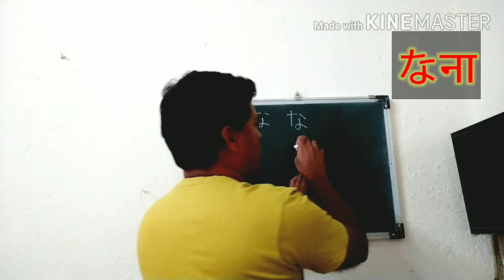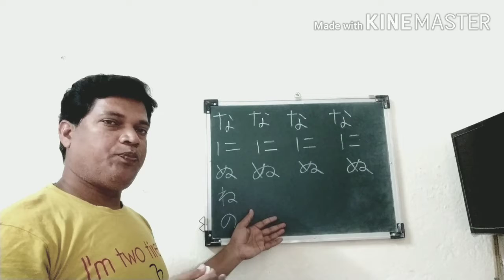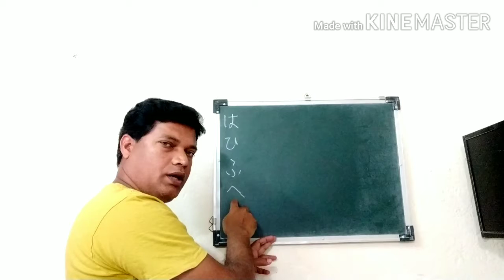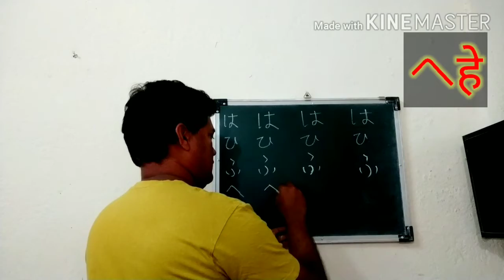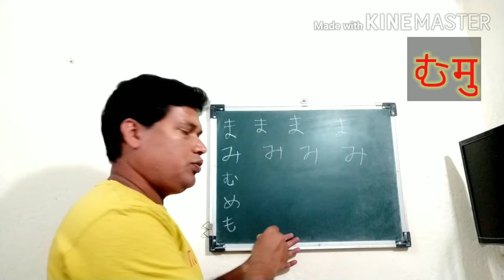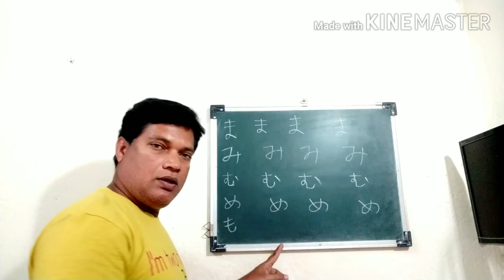Learn Japanese in hindi | Hiragana हिरागाना Part 3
Well come Doston is video me aap sikhenge Hiragana ke na ni nu ne no, ha hi fu he ho aur ma mi mu me mo letters jo ki aasan Hindi me batayen gaye hai. Hiragana ki stroke order kaisi jaruri hai yeh bhi is video main bataya gaya hai